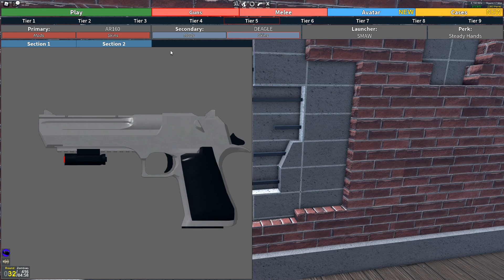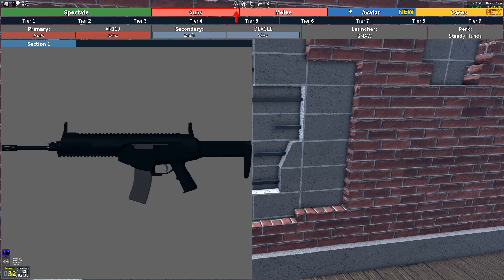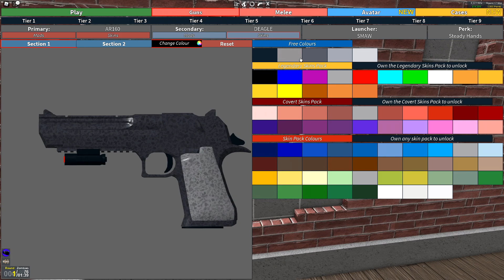Zombie uprising New Roblox gameplay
playing Zombie uprising and  tries
to get the most rounds in the game if you like videos like this